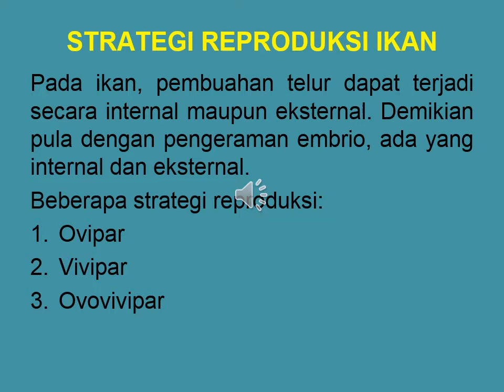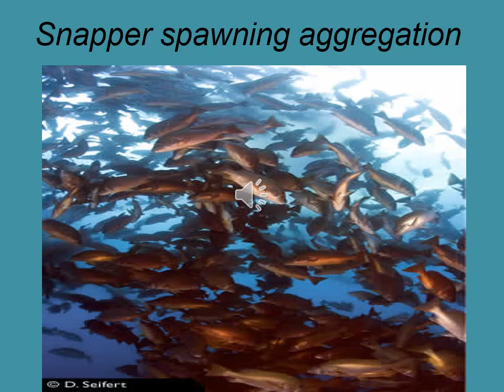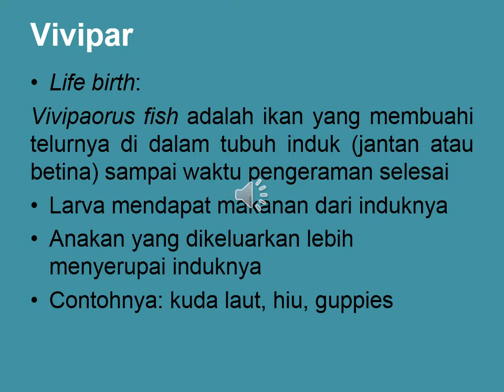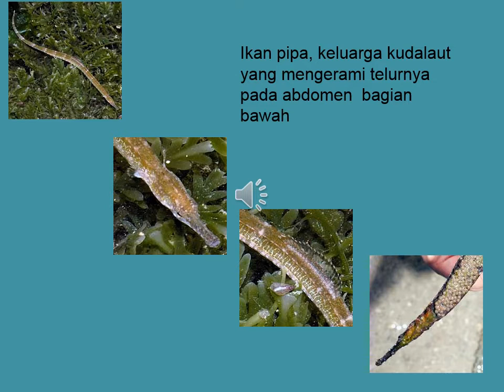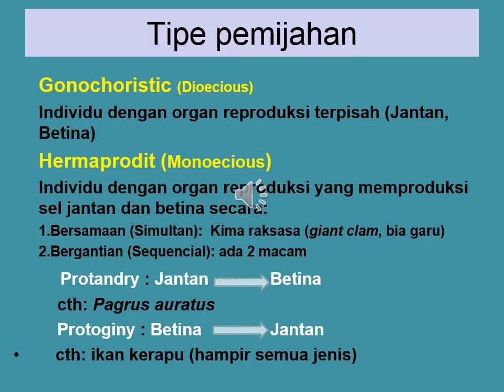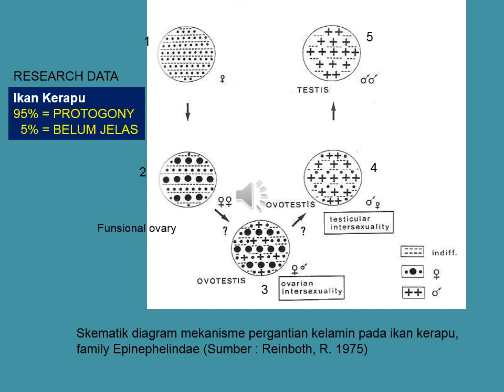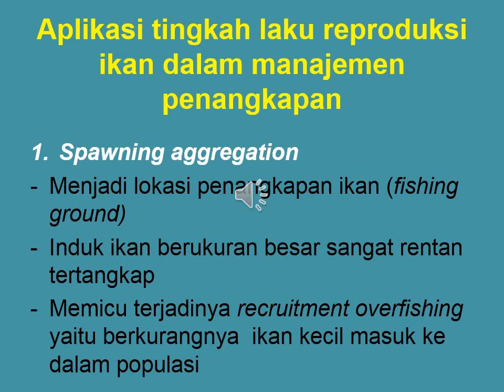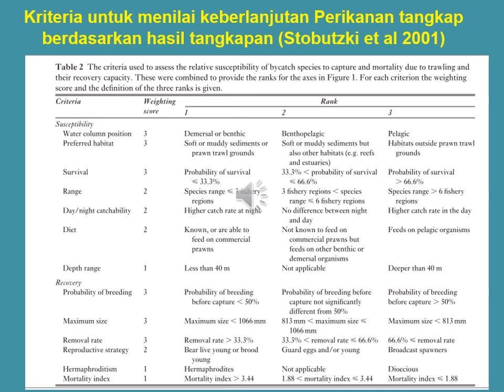Materi kuliah REPRODUKSI III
Strategi dan tipe pemijahan